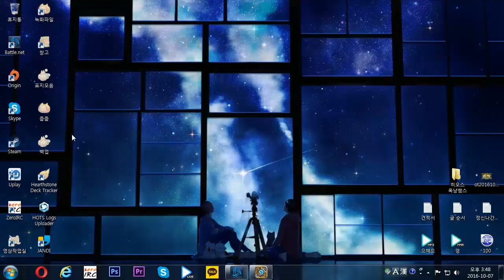[옥냥스톤] 스톰윈드 크툰전사 - 라그나로스님의 퇴근 본능 (하스스톤 예능덱 레전드: Hearthstone Funny Match)